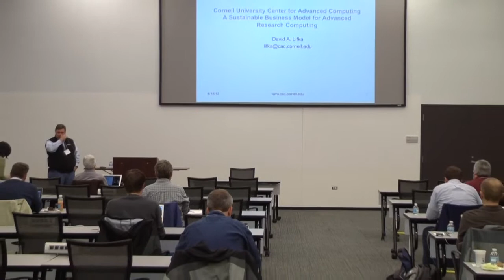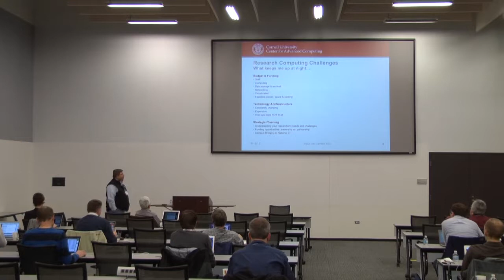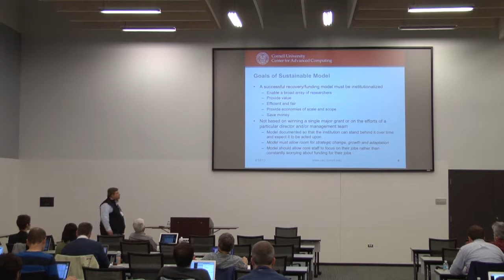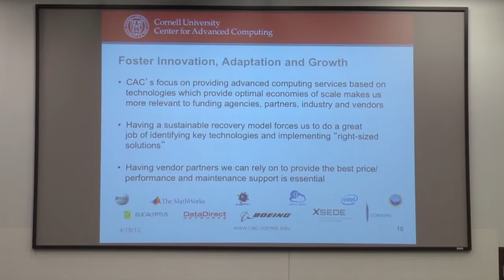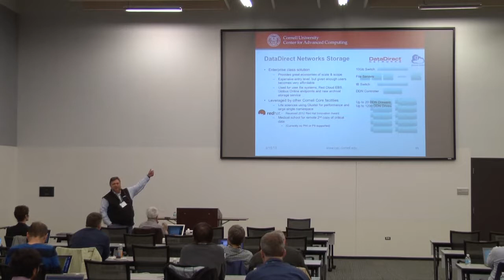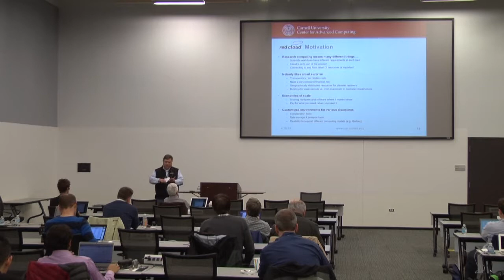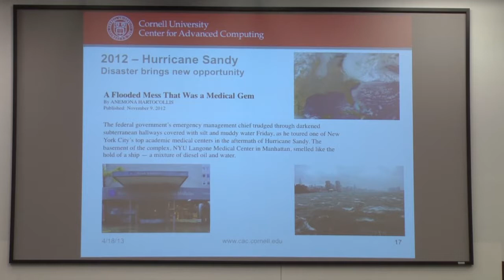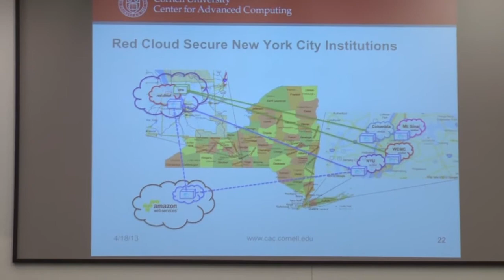GlobusWorld: David Lifka, Cornell: A Sustainable Business Model for Advanced Research Computing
Keynote presentation at GlobusWorld 2013.

Abstract:
The Cornell Center for Advanced Computing (CAC) evolved from the former NSF-funded Center for Theory and Simulation in Science and Engineering. After the Theory Center's NSF mission ended, the Center went through various phases of trying to identify new sources of funding and right-sizing its staff and services. In 2006 David Lifka, working with the University Provost, Vice Provosts, Deans and key faculty members, came up with a new operational model—the Center became a core service facility with an 80% cost recovery requirement.

Cost recovery for a center that had been providing advanced computing and consulting services to Cornell researchers for free for nearly 20 years was no easy undertaking. The Center had to quickly launch new services and work closely with faculty to ensure that those services were truly in demand. Providing services under a cost recovery model requires an ongoing needs analysis in order to project utilization levels and offer services at a fee users are willing to pay. While services are often based on leading edge technologies, at times, commodity-based solutions provide just the right value that researchers are looking for. By definition, all CAC services are right-sized to the needs of the Cornell community. Services that can be provided more efficiently by central IT or external providers are leveraged and recommended. Identifying economies of scale and scope that provide enterprise class computational and data analysis services at extremely competitive pricing is essential to the continued success of the Center. Emerging and, in some cases, disruptive technologies such as cloud computing are always on our radar.

Lifka will discuss the transition of CAC to a cost recovery model, lessons learned, and how new services such as Red Cloud and Globus Online Sharing are providing Cornell researchers with the resources they need at prices they can afford.